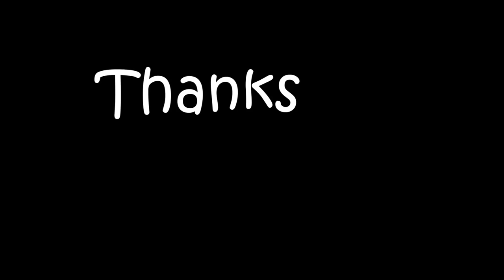Family Camping ~ In the HAIL | Building our SIMPLE SHELTER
Here are some of the products we like, and may use for our videos:

Blast Match Fire Starter
Video Light
Video Microphone with Shock Mount
Propane Refill Adapter
Smart Phone Vlogging Kit
Camera Mount Tripod
Backroad Mapbook
Cast Iron Skillet
Therm-a-Rest Sleeping Pad
Splitting Axe
Folding Bow Saw
Folding Saw
Bow Saw
Portable Charger Power Bank
Type S Portable Charger
Wooden Matches

Thanks for supporting Family In The Woods!